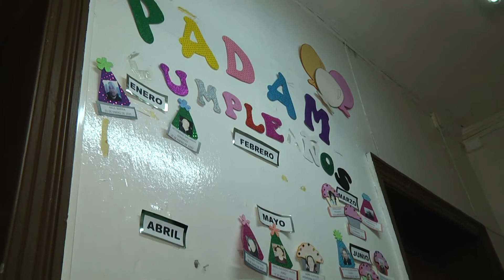HOGAR DE CRISTO